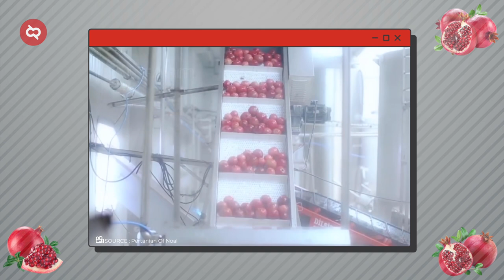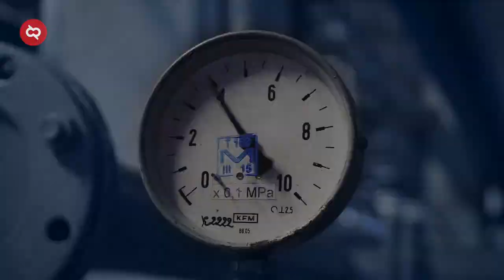Sering Diminum Tapi Gak Tau Cara Bikinnya? Proses Pembuatan Jus Buah di Pabrik Modern Skala Besar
Kalau udah masuk ramadhan kayak waktu sekarang ini, emang enak buat nonton yang seger-seger. Salah satunya yah jus buah yang biasanya jadi alternatif utama untuk berbuka puasa. Nah nyenggal nyenggol tentang jus buah, bagaimana kalau hari ini kalau kita bertualang nih ke pabrik modern dimana jus buah kemasan di buat. Kalau kamu penasaran yok ikuti dpProses kali ini PabrikMinumanJus buah kemasan.